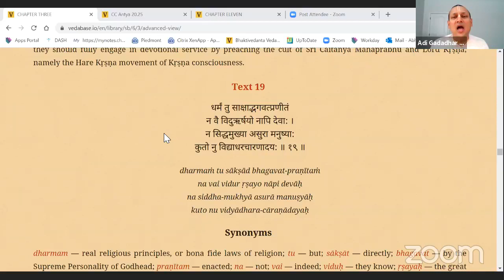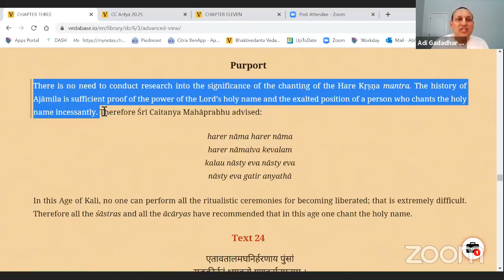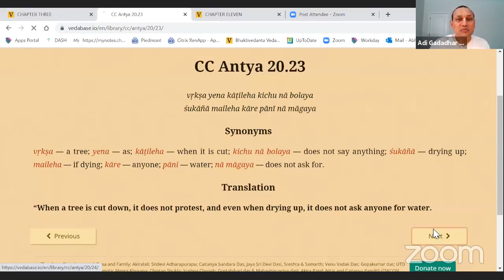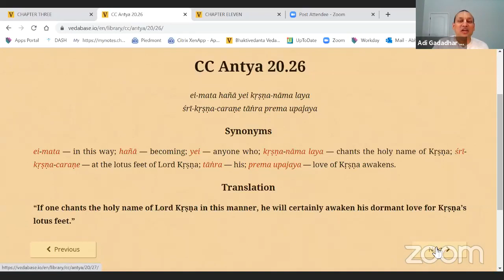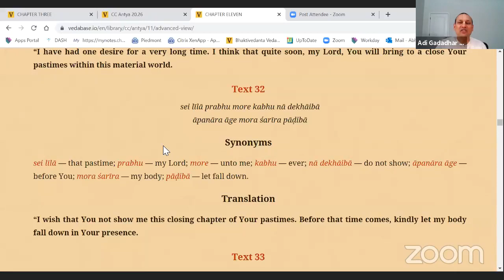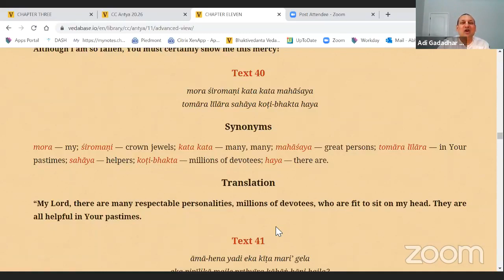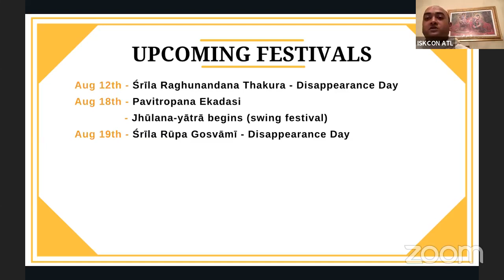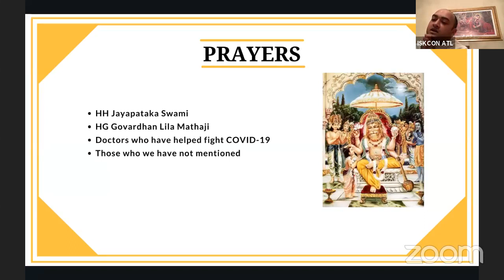HG Adi Gadadhara Dasa | The 12 Mahajans - Part 1: Lord Brahma | Midweek Program